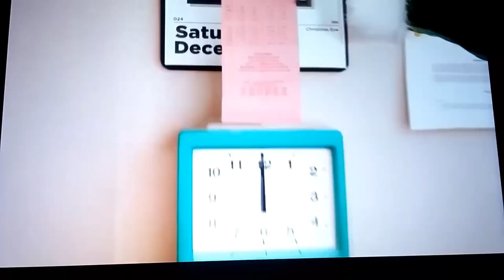Pumpkin Taylor & Bo Elf Yourself Xmas Video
I created this video with the YouTube Video Editor Hey guys ! I absolutely love this app !! It's so funny !! Me and bo did elf your self because we thought it was really funny 😂 I hope you enjoyed let's get 100 likes and I will do another one in 2017 !! Happy new year and OMG it's almost Christmas!! I'm so excited! What do you want for Christmas?!